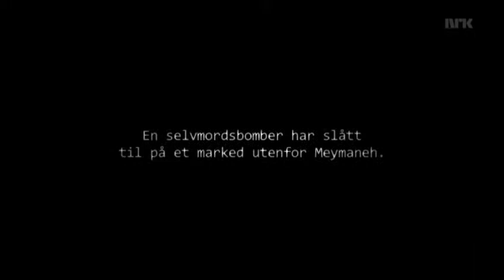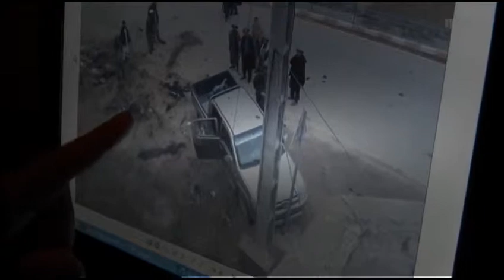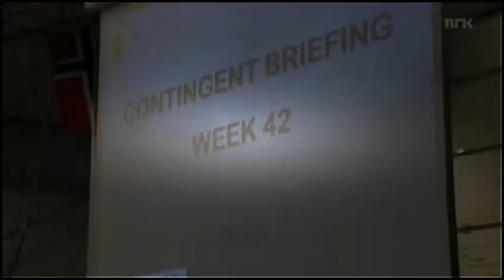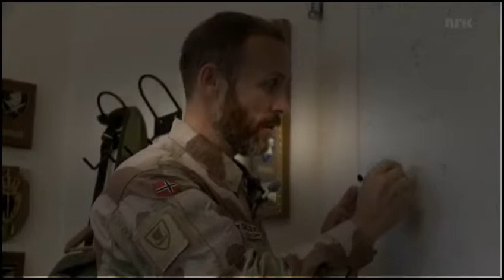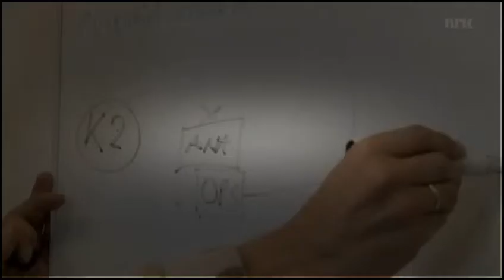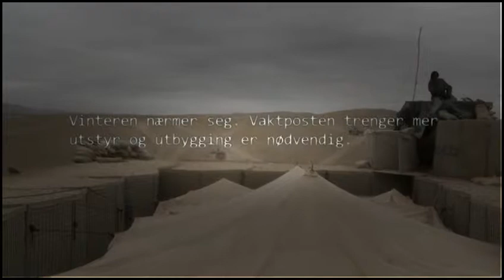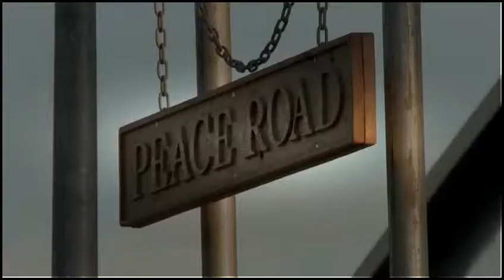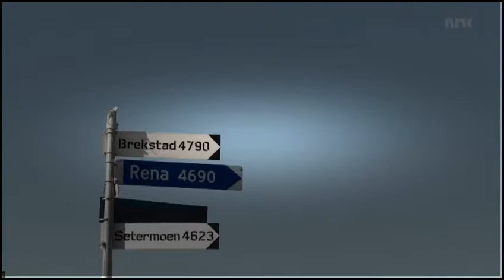Norway At War 6/6 Mission Afghanistan (Norge i Krig - Oppdrag Afghanistan) (English Sub)